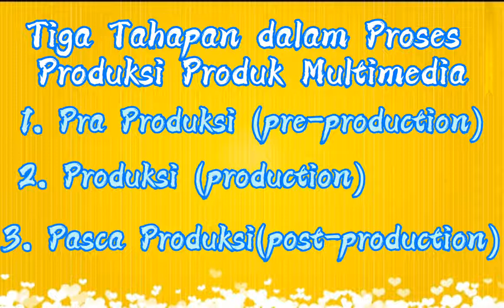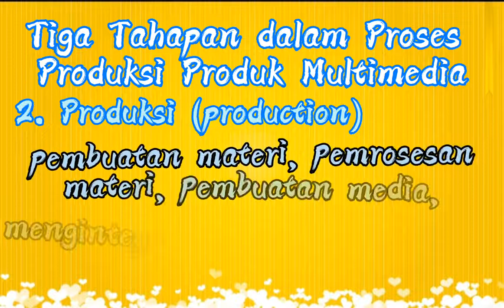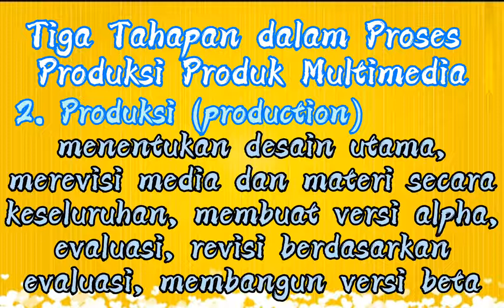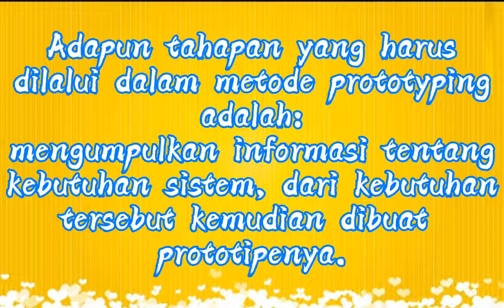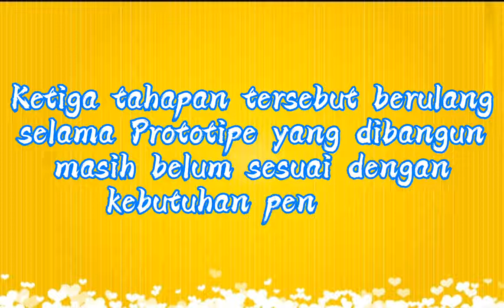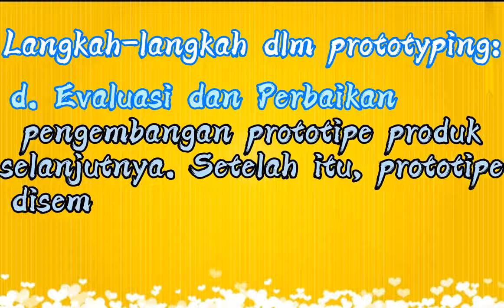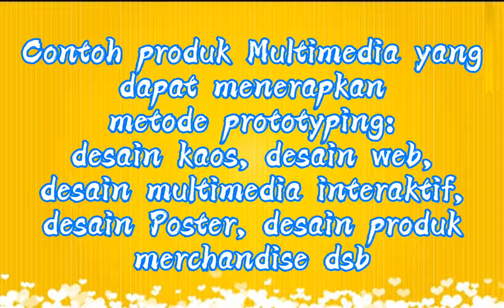3.8 Menerapkan proses kerja pembuatan contoh produk barang/jasa